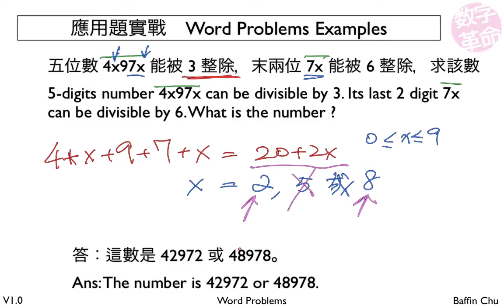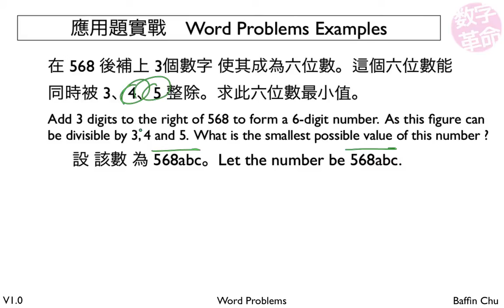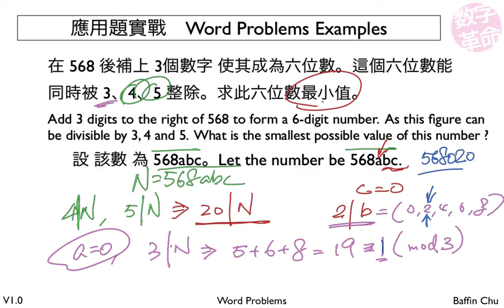1 003 Word Problems 7